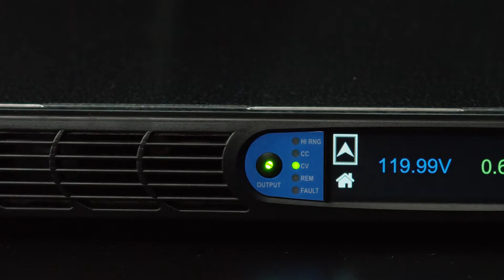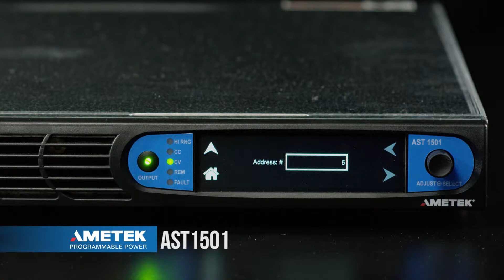Asterion AC 1.5kVA Power Source - Setting Up Communications - How To Video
Learn about Asterion, the new AC and DC power platform from AMETEK Programmable Power.